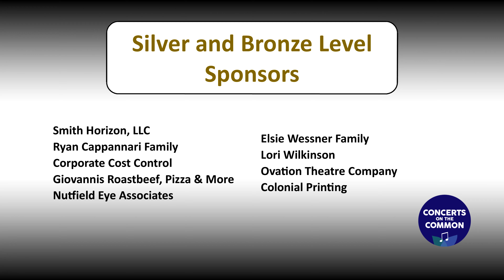The Shadow Riders at Londonderry Concerts on the Common 2023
A fantastic performance by Bruce Marshall and his talented band! Big thanks to Will Sibilia of Sibilia Sound for his great audio mix. for our concert series schedule and information.